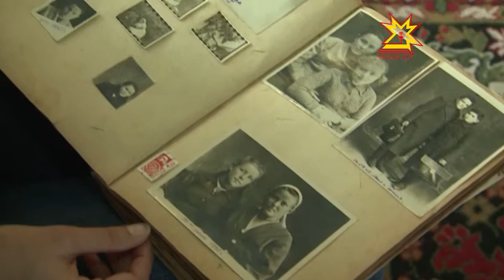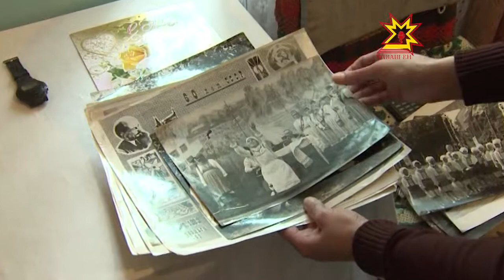Дни Национального радио в Вурнарском районе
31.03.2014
В апреле Национальное радио празднует юбилей — 5 лет со дня образования. Этой дате посвящен марафон «Дни Национального радио в районах республики». Сегодня съемочная группа телерадиокомпании работала вместе с коллегами в Вурнарском районе.